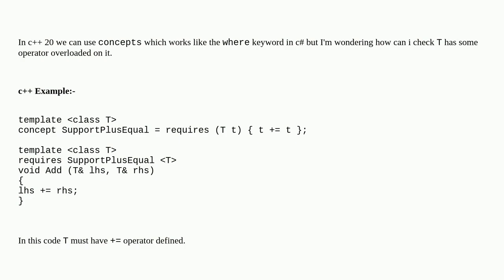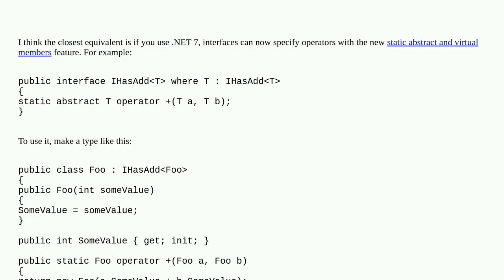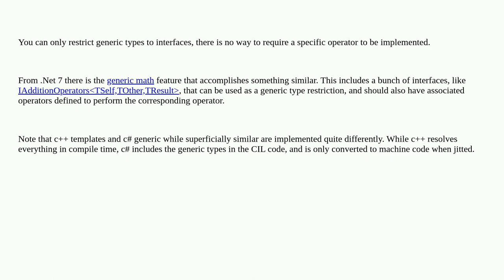c++ 20 concepts alternative in c#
A special thanks goes out to the community

  templates operators generics c#